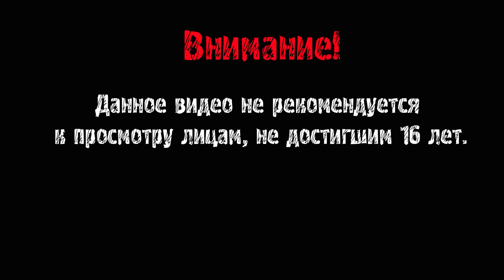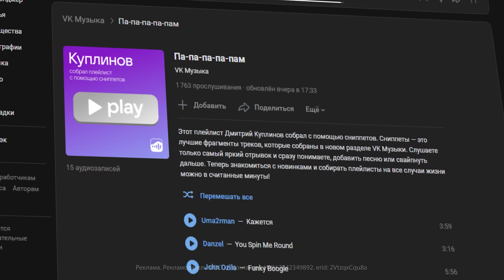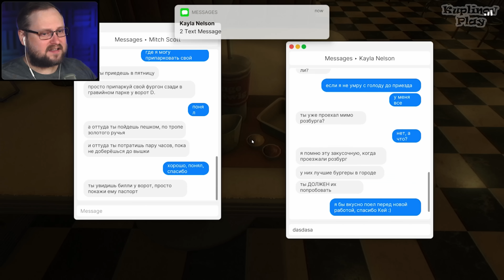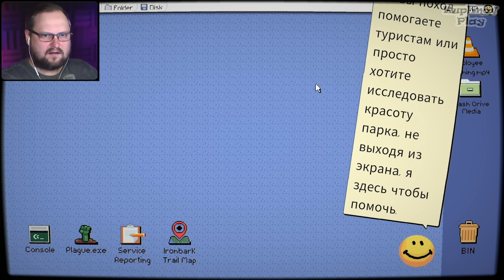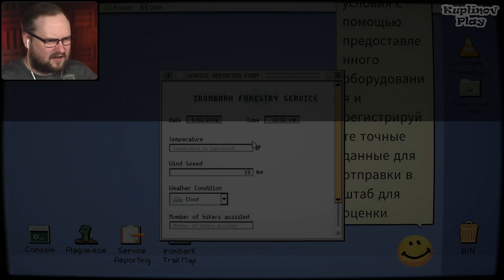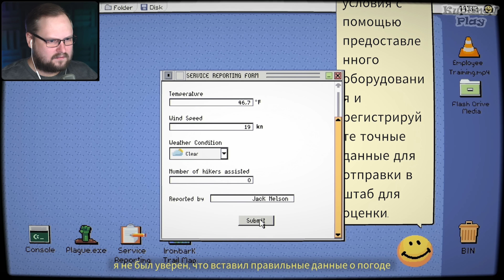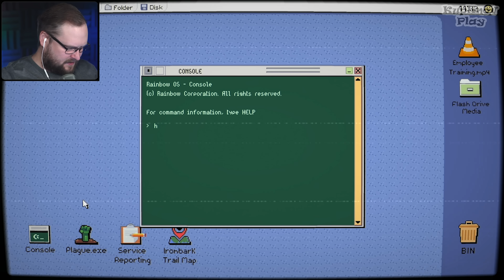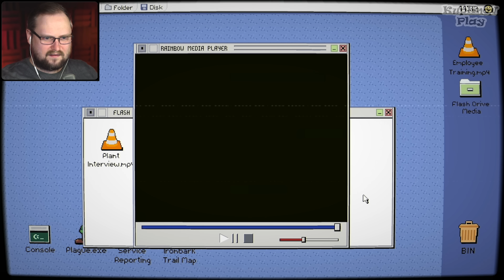ЗАЧЕМ ТАК ПУГАТЬ ТО? ► Fears to Fathom - Ironbark Lookout #1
erid: 2VtzqxCqu8a